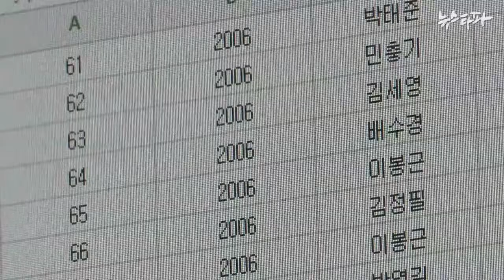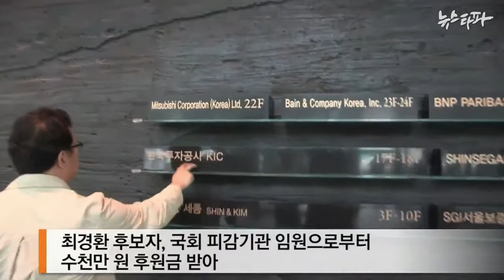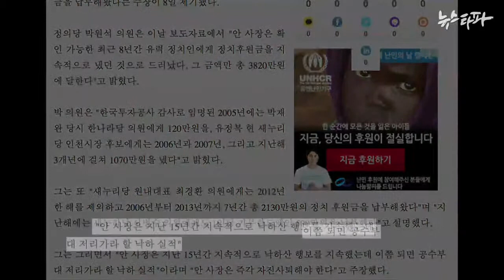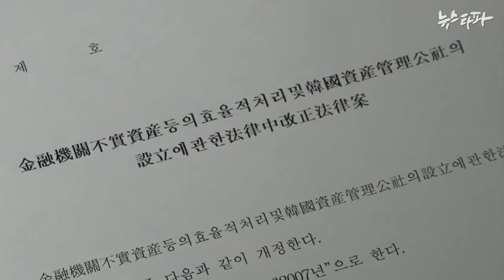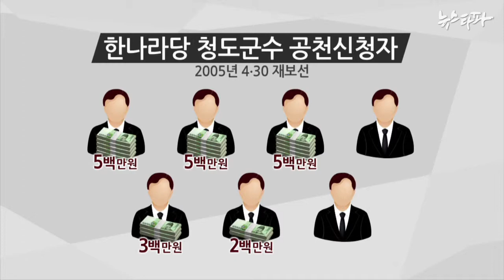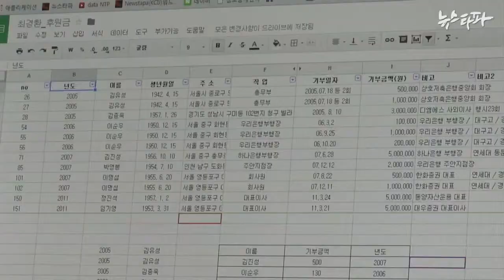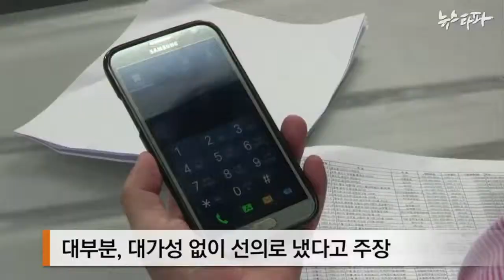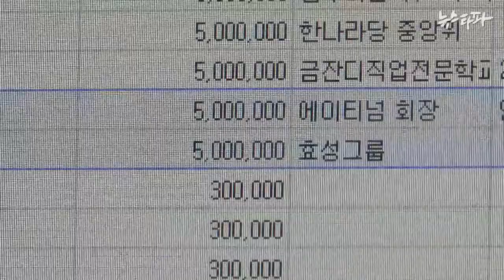최경환, 피감기관 임원·공천자 고액후원 받아 (2014.6.20)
최경환 경제부총리 후보자가 자신이 속한 국회상임위 피감기관 임원, 장관 재임 시절 부처 유관기관 관계자, 공천을 원하는 지역구 정치인들로부터 정치후원금을 받은 사실이 드러났습니다.